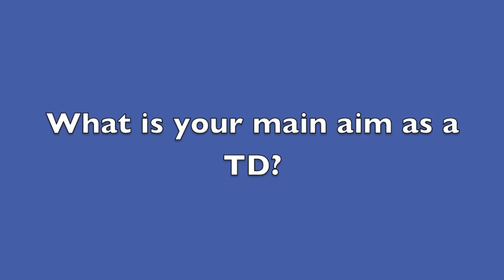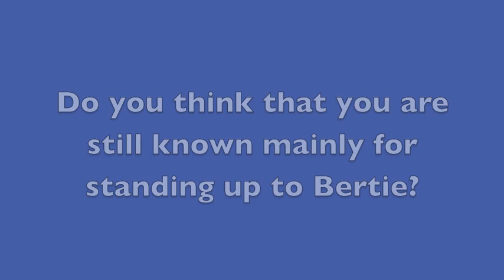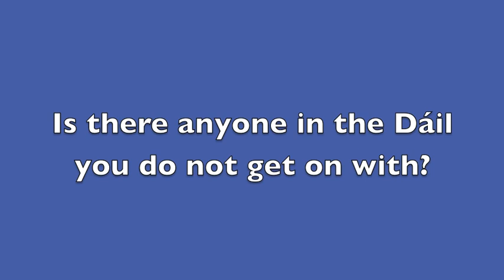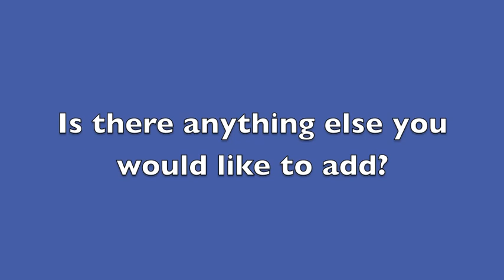JC for thejournal.ie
Joan Collins